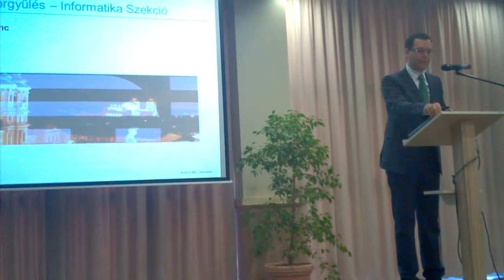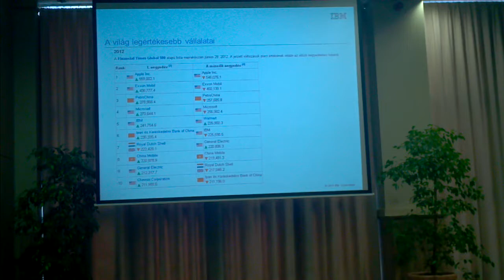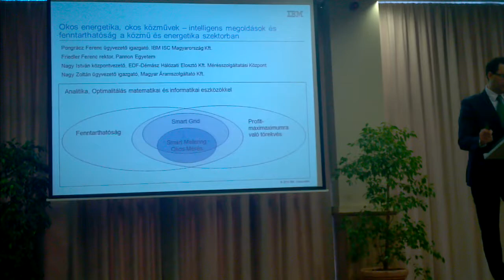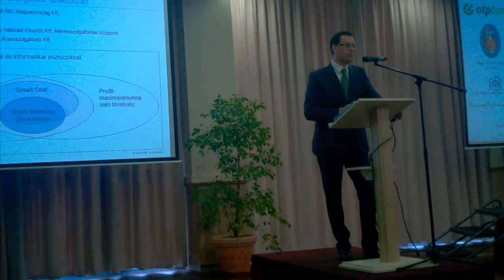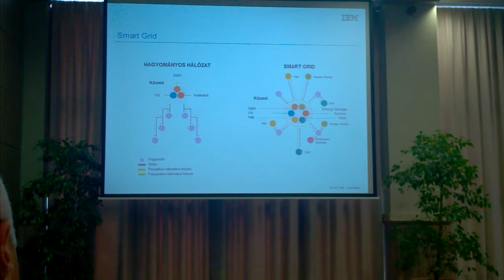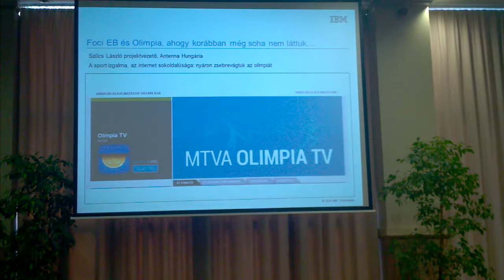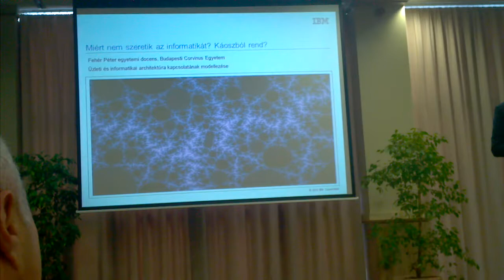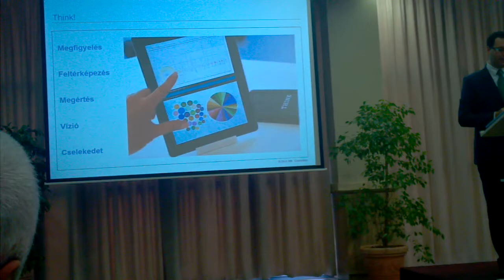Informatikai szekció beszámolója - 2012 MKT Vándorgyűlés, Eger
A Magyar Közgazdasági Társaság 50. vándorgyűlésén az MKT Informatikai szakosztálya félnapos szekciót rendezett. A konferencia utolsó napján Pongrácz Ferenc, a szakosztály elnöke foglalta össze az elhangzottakat.
Köszönjük az előadóknak és a résztvevőknek az izgalmas szekciómunkát!